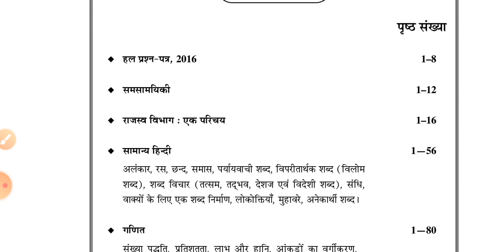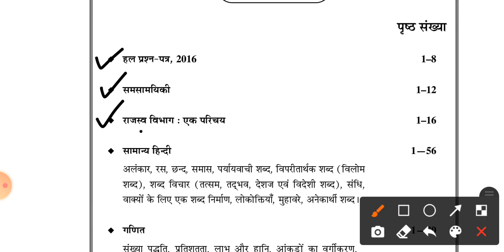UP LEKHPAL GRAM SAMAJ VIKAS CLASSES | UP LEKHPAL GRAMIN PARIVESH CLASSES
COMBO PACK OF 3 BOOKS
 Uttar Pradesh Gram Samaj Evam Vikas
• UPSSSC Rajaswa Lekhpal Practice Sets Book

UPSSSC NEW PATTERN | UPSSSC NEW SYLLABUS | क्या लेखपाल परीक्षा का सिलेबस परिवर्तित होगा

UPSSSC LEKHPAL EXAM 2021 | short list कैसे किया जायेगा

UP LEKHPAL GRAM SAMAJ VIKAS SYLLABUS
LEKHPAL EXAM GRAM SAMAJ VIKAS SYLLABUS
GRAMIN PARIVESH
gramin parivesh
lekhpal exam gram samaj vikas classes
lekhpal gramin parivesh
lekhpal gramin vikas
GRAM SAMAJ VIKAS OR GRAMIN JANKARI
ग्राम समाज विकास और ग्रामीण जानकारी
ग्रामीण परिवेश
ग्रामीण विकास
Up lekhpal gram samaj vikas classes | up lekhpal gram samaj vikas best notes
Utter  lekhpal gram samaj vikas aur gramin jankari
Up lekhpal gram vikas
Up lekhpal gram samaj vikas aur gramin jankari classes
Up lekhpal gram vikas classes
उत्तर प्रदेश लेखपाल परीक्षा ग्राम समाज विकास और ग्रामीण जानकारी
लेखपाल परीक्षा 2020 ग्राम समाज विकास
Up lekhpal gram samaj vikas aur gramin jankari best questions

Up lekhpal gram vikas best questions
Gram vikas most important questions

lekhpal previous question paper | lekhpal previous year paper | up lekhpal previous paper

_up_lekhpal_previous_paper